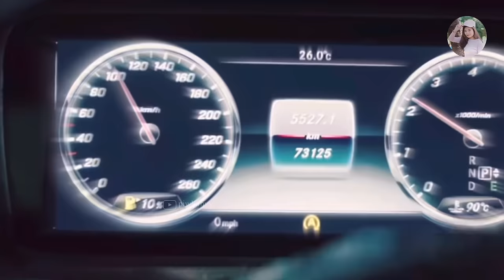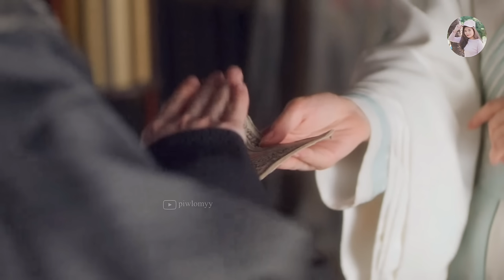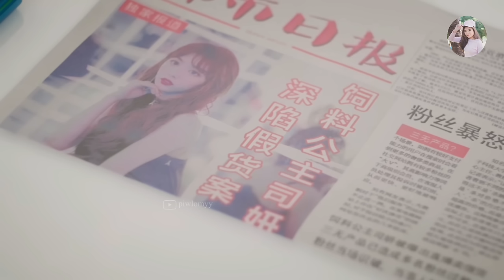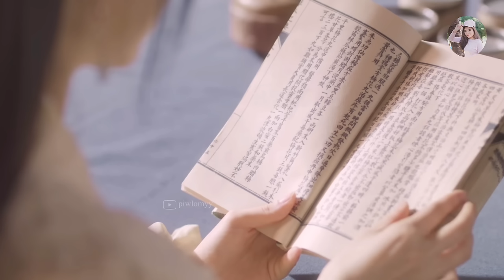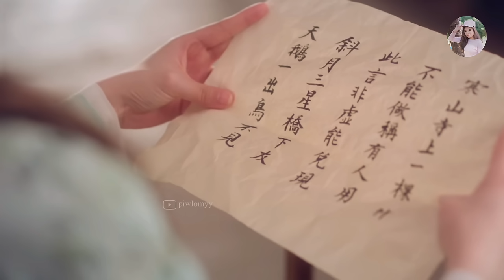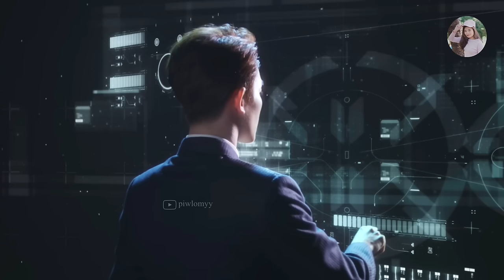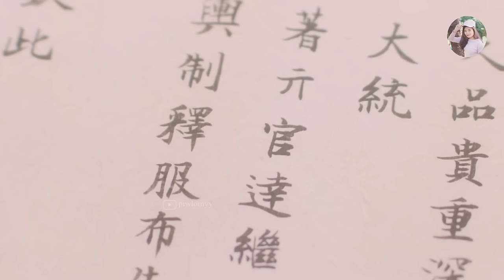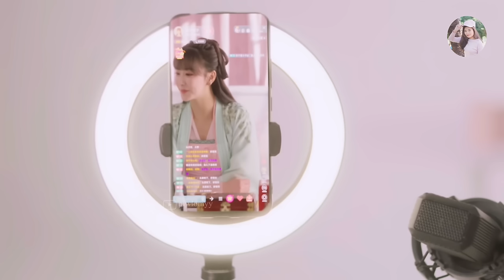(ตอนเดียวจบ) ซีรีส์จีน | ไฮโซสาว ทะลุมิติไปเป็นสาวใช้ในเกมส์ เพื่อหาสามีในฝัน! เติ้งเหว่ย #2024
เรื่องย่อ:
ซือเหยียน เธอคือคุณหนูใหญ่บ้านรวย เอาแต่ใจ นิสัยเย่อหยิ่ง ทั้งยังเป็นต่อกต๊อกเกอร์ด้านความงามชื่อดัง
แต่แล้ววันหนึ่ง เธอก็ถูกโจมตีว่าขายเครื่องสำอางปลอม จึงต้องกู้ชื่อเสียงกลับคืนมาด้วยการไฟไลฟ์สด
ให้กับบริษัทเกมส์แห่งหนึ่ง หลังจากนั้นเธอก็ไปนัดบอร์ดกับผู้ชายที่พ่อหาให้
แต่เพราะยังไม่อยากแต่งงานจึงทำตัวให้ทุเรศที่สุดเท่าที่จะทำได้ เพื่อให้เขาเกลียดเธอ
จนกระทั่งประสบอุบัติเหตุทางรถยนต์ และกลายเป็นเจ้าหญิงนิทรา
และมีเพียงวิธีเดียวเท่านั้นที่จะช่วยให้เธอฟื้นขึ้นมาได้ เธอต้องกำจัดชายที่เธอรักทิ้งซะ!

เป็นกำลังใจให้กัน+ติดตามช่องได้ที่นี่
แอดมาเป็นเพื่อน คอมเม้นพูดคุยกันได้นะคะ แอดเหงามากกก😘
☺︎ SAY HELLO! ^^

ชื่อเรื่อง Sassy Beauty บล็อกเกอร์สาวทะลุมิติ

หากมีข้อผิดพลาดประการใดต้องขออภัยมา ณ ที่นี้ด้วย^^

สารบัญ:
00:00 Intro